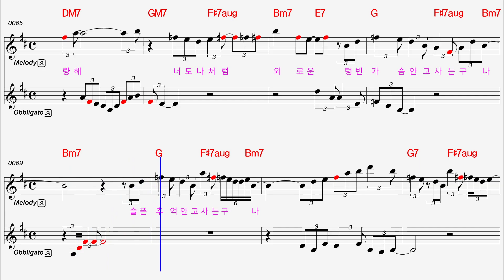[반주기악보] 서울의 달 / 김건모 | 알토색소폰 MR (AltoSax Backing Track)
신청 자료